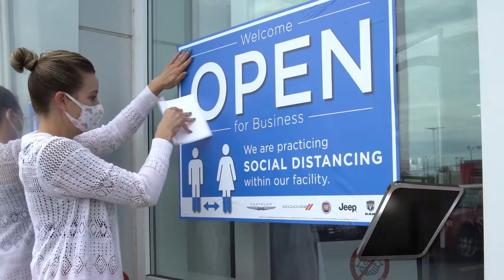Who's Really There? Yark Automotive Group!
Who’s really on the other side when you buy a car from an online-only retailer?
For 40 years, Yark Automotive has been Toledo’s premier locally owned and operated new and used car dealership group, ready to help you find just what you’re looking for!